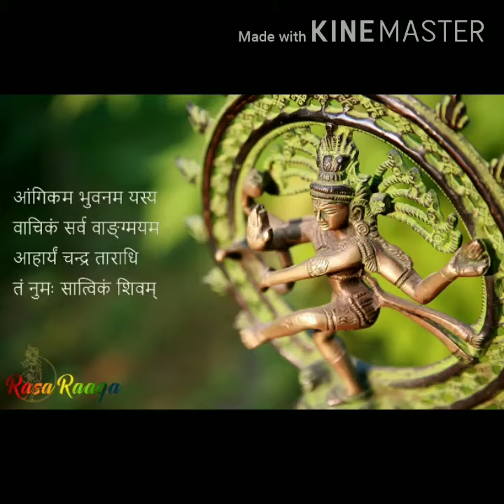4 years of Rasa Raaga | Anniversary Video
Lots of love, hugs and kisses to all our kids, supporters and well-wishers!

Here's to many, many more years of dancing together!